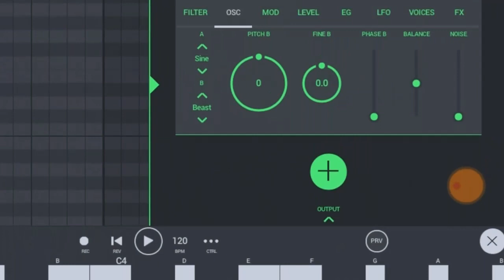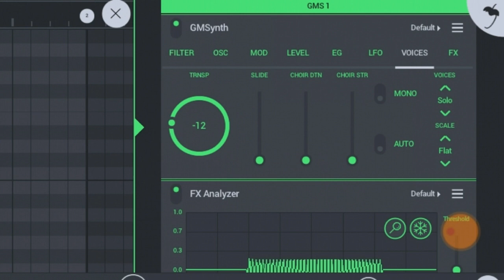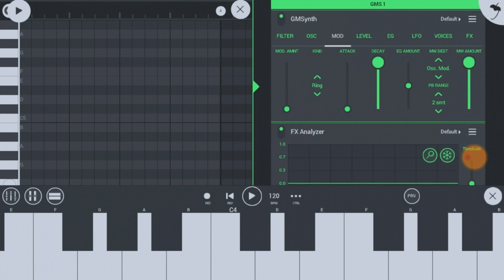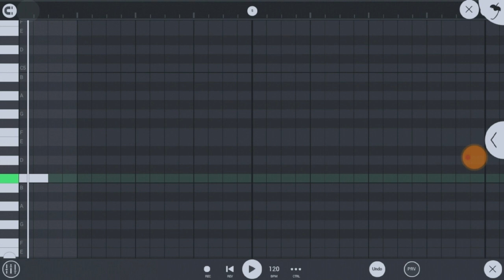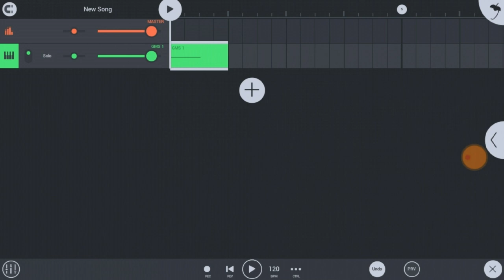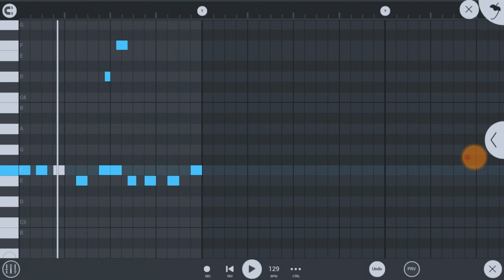YADDA AKE HADA 808 DRUM DA GMSYNTH - FL STUDIO MOBILE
Zaku iya turo da kida da kukayi domin a sa a wanna sabuwan channel mai suna (a.s family)
Ga link din channel a sama 👆👆